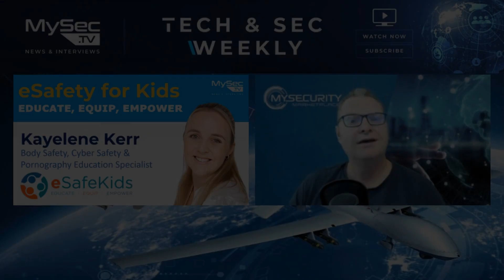eSafety for Kids - Educate, Equip, Empower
Kayelene is passionate about the prevention of child abuse and sexual exploitation, drawing on over 24 years’ experience of study and law enforcement, investigating sexual crimes, including technology facilitated crimes. Kayelene delivers engaging and sought after prevention education workshops to educate, equip and empower children and young people, and to help support parents, carers, educators and other professionals. Kayelene believes protecting children from harm is a shared responsibility and she aims to inspire the trusted adults in children’s lives to tackle sometimes challenging topics.

Kayelene is the founder of eSafeKids and is recognised as one of Western Australia’s most experienced specialist providers of Cyber Safety, Digital Wellness and Pornography education workshops.

We discuss the the current focus and activities of her business, background and motivations and the issues and trends around eSafety and children’s digital awareness